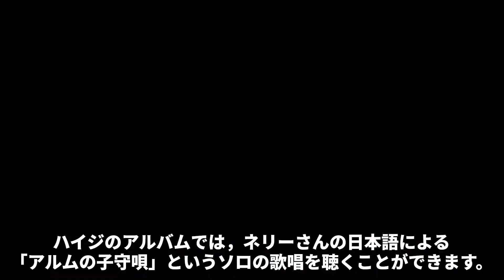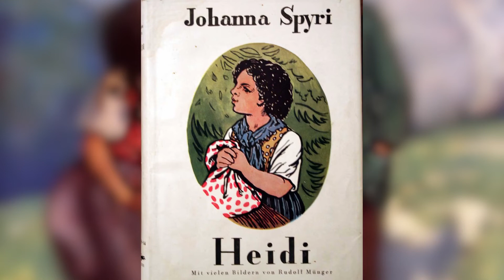【カラオケ】『まっててごらん』「アルプスの少女ハイジ」エンディング 歌ってください！ MIDI インストゥルメンタル SongCat Hiro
このチャンネルのカラオケはすべて歌猫ヒロが耳コピで打ち込んでいます。ご意見，ご要望はコメント欄にお願いします。
歌ってください！『まっててごらん』「アルプスの少女ハイジ」（大杉久美子）
作詞：岸田衿子，作曲：渡辺 岳夫 1974年（昭和49年）JASRAC 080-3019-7
カラオケ制作：歌猫ヒロ JASRAC管理楽曲，MIDIでカラオケを作成しました。
◆当チャンネルの音楽は，すべて耳コピで（クラシック曲は楽譜から）midiに打ち込み，自分の楽器で演奏しています．ご意見，ご要望，リクエストはコメント欄にご記入ください．
◆当チャンネルのカラオケやカバー音楽をYouTube等で使用される際には，一言コメントをいただければ嬉しいです．動画を投稿の場合は，説明欄にメンションをしていただくようお願いします．
◆理由を書けずに低評価だけを入れて逃げて行く方がおられますが，それは迷惑行為ですので，他のクリエイター様の動画にご移動ください．苦心の作品を無料で公開しています．前向きなアドバイスをいただければと思います．

歌好き，音楽好きが作成，演奏しています。かつて某カラオケサイトで，世界ランク１位になったことがあります。（そのサイトはなくなってしまいましたが）
基本的に使用しているカラオケや音楽はすべて，自分でMIDIで打ち込み，自分のPCとMIDI機器で演奏しています。

I sequence and play all the musical pieces and karaokes in my videos, using my own PC and midi instruments.

Midi sequence software : Domino
Midi sound module : Roland SC-8820
Audio interface : Behringer UMC404HD
Recording software : Ocenaudio
Video editing software : Kdenlive on Kubuntu
Image file :